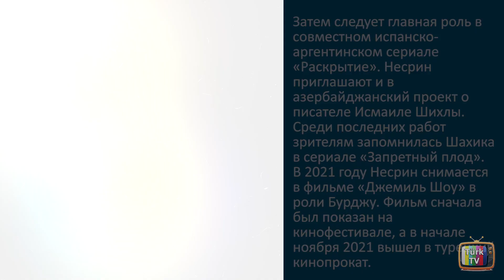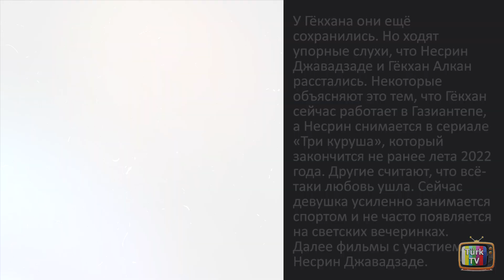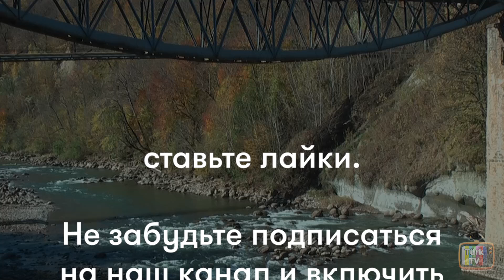Несрин Джавадзаде - личная жизнь и биография.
Nesrin Cavadzade / Несрин Джавадзаде - турецкая актриса. Биография, факты из личной жизни. фильмография, карьера. Шахика из сериала Запретный плод. Бахар из сериала Три куруша. В рубрике "Биографии актёров" мы предоставляем информацию об актрисе Несрин Джавадзаде по трём основным направлениям:

Биография
Этот раздел включает в себя следующие сведения: где родилась, родители и семья, где училась, знак зодиака, какие учебные заведения окончила и когда, где получила актёрское образование. В этот же раздел будут входить и самые популярные турецкие фильмы и сериалы, главные роли в которых принесли Несрин Джавадзаде известность и узнаваемость.

Личная жизнь
Этот раздел включает в себя факты из личной жизни Несрин Джавадзаде, которые известны на сегодняшний день. Это рост, возраст, по возможности вес и цвет глаз. Кроме того, описаны хобби и увлечения актрисы: что любит, что не любит, чем увлекается в свободное время. В этот же раздел входит и семейное положение: есть ли парень или муж, с кем встречается, с кем встречалась раньше, есть ли семья, дети.

Фильмография
В этом разделе перечислены все сериалы и фильмы с участием Несрин Джавадзаде.

Всю эту информацию вы можете смотреть онлайн в виде русских субтитров.